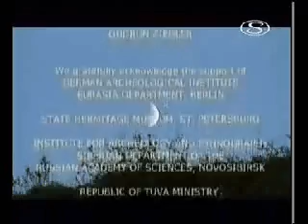Tuvai és a szkíta kúltúra 4